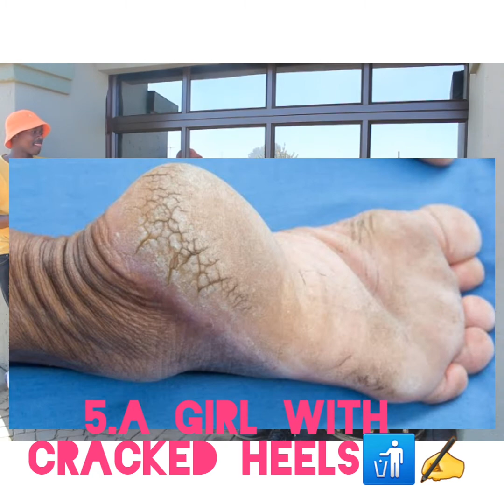What turns boys off in a girl/SouthArican YouTuber🇿🇦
Not that we all care or follow these things but it's always nice to know what bots don't like about some females just to be on the safe side with the male gender 🤣. I hope you'll enjoy this video.